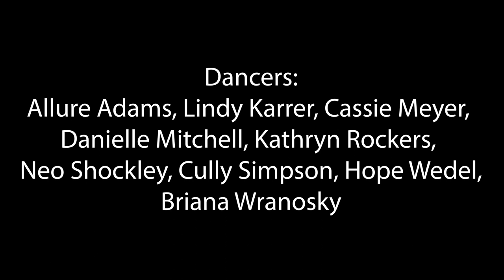Kansas Dance Festival 2020 Virtual | "JUST DANCING" | Kansas State University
Title: "Just Dancing - Overcoming Obstacles In Pursuit of Joy, Connection, and Care"
Group: Kansas State University
Choreography: Stephen Loch
Performers: Allure Adams, Lindy Karrer, Cassie Meyer, Danielle Mitchell, Kathryn Rockers,
                      Neo Shockley, Cully Simpson, Hope Wedel, Briana Wranosky

To make a donation, click “College” then choose “Fine Arts” and select the "Patrons of Dance"